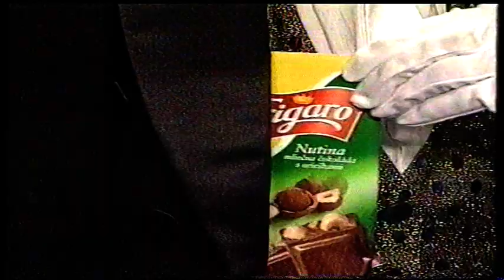TV MARKIZA uputavky vhs rok1998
archiv vhs